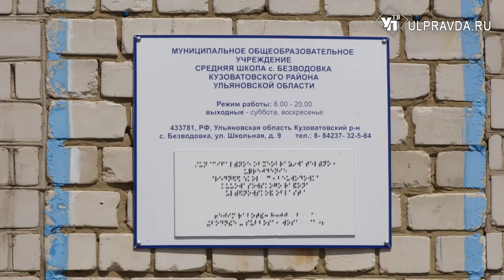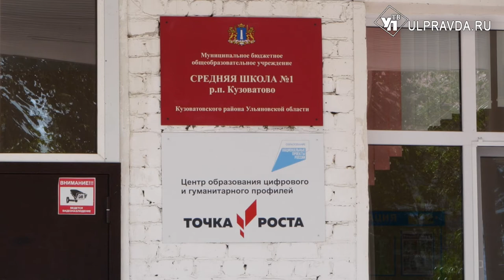В Безводовской школе открыли «Точку роста», в Кузоватовской - новые окна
Не за горами новый учебный год. Но пока ученики отдыхают, школы готовят к 1 сентября.